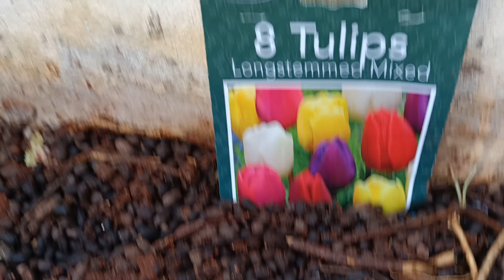planting freesia and tulips in a dessert. gaalkacyo puntland somalia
gaalkacyo ayaàn Ku beeray oo aan ka keenay yurub